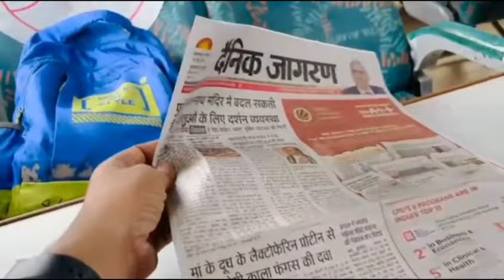Puri Howrah Shatabdi Express Train Journey